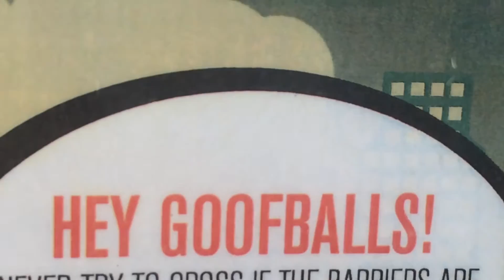san juan capistrano